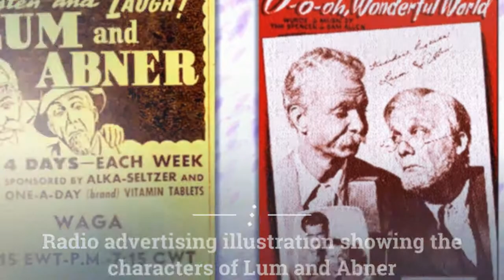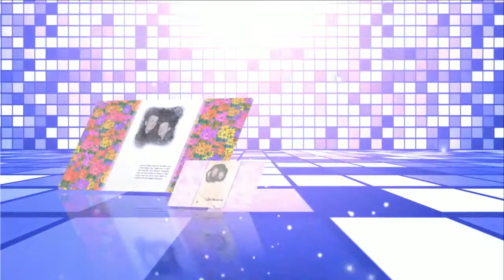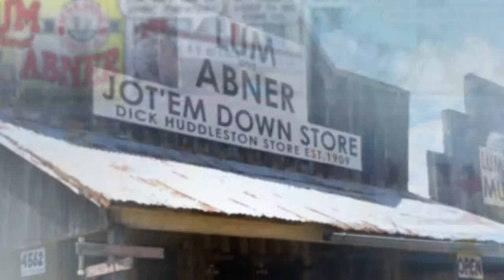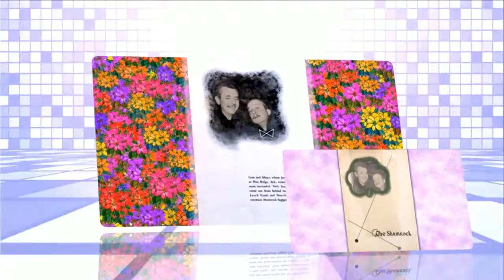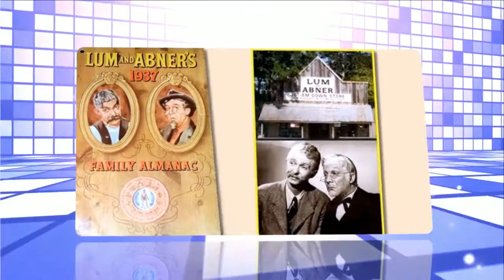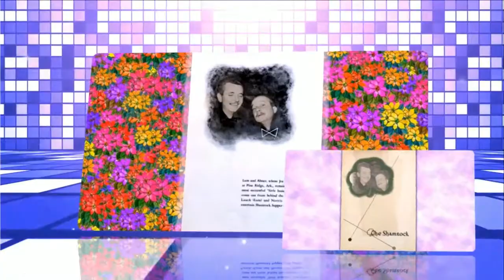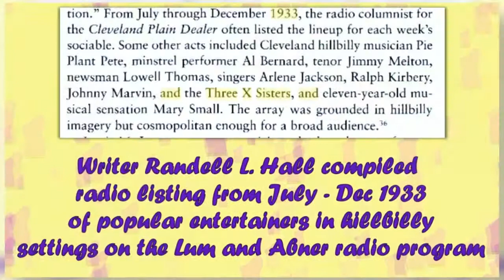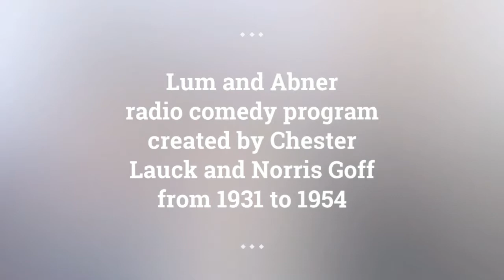Lum and Abner episodes 4 /180 . Re-Listen radio show Lum and Abner